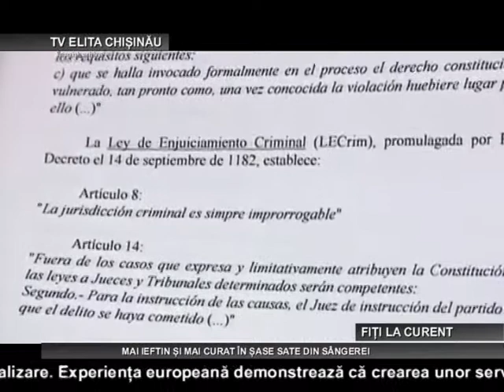CHISINAU MAI IEFTIN SI MAI CURAT IN SASE SATE DIN SANGEREI 23 04 2015